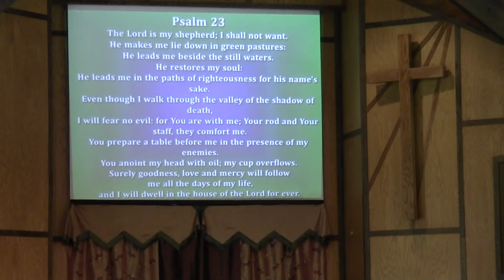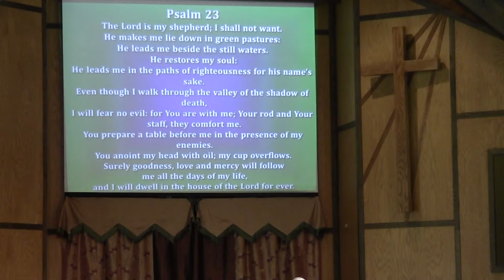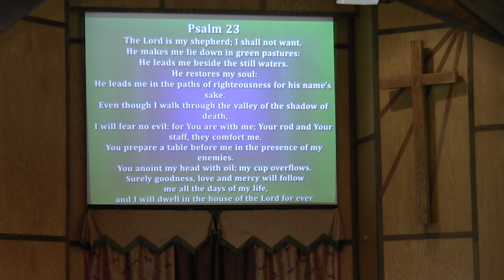Ladysmith Church Of Christ - Sunday Service - 11-13-2016